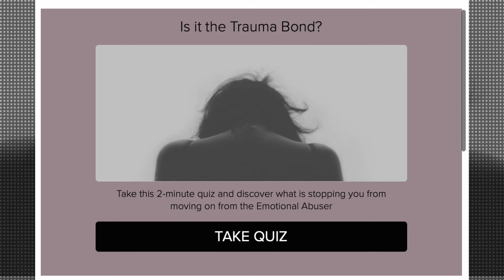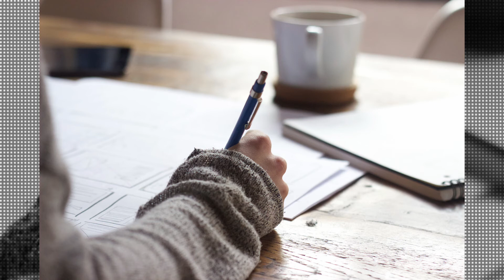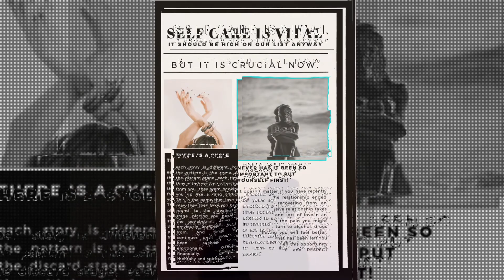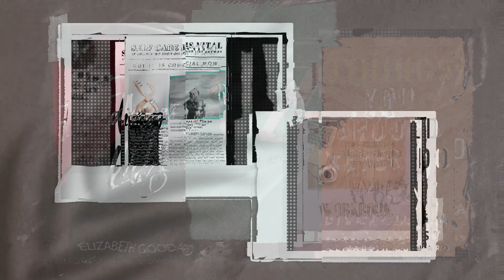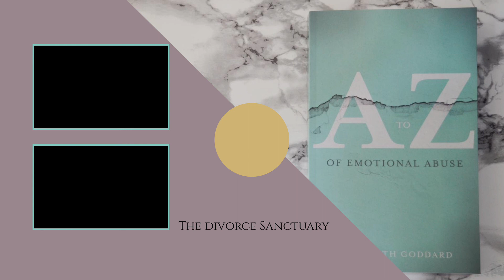How to Survive Divorce from the Emotional Abuser and Heal your wounds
Emotional Abuse | the gift that keeps on giving.

When I was going through the painful part of the healing, where it felt like my heart had been wrenched out and the silent scream that was coming from somewhere deep from within my soul I wondered if this was something that I needed to experience.

Emotionally Divorce First

You thought the hardest part was over; you had left or you were discarded, you were starting to get your life back together and you are faced with divorce.

The wounds you thought were healed weren't quite, and because they know you so well they can open them up so easily!

And this is why it is so important to be emotionally fit when you go through this process.

🎮  In fact, you will also discover this relationship was a game to them, they play with you and your emotions for their own benefit, initially believing you will complete them, fill the going whole that makes them feel empty but later when they have taken everything from you they see what more damage they can do...

⁇ This journey you are on will answer so many questions and you will be able to heal on a level you would never believe possible and move on to lead an incredible life!